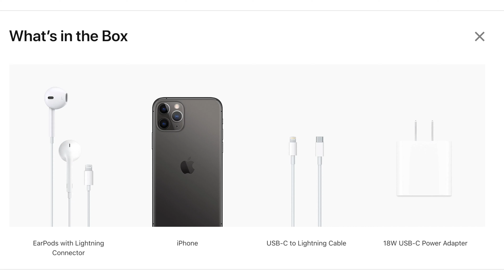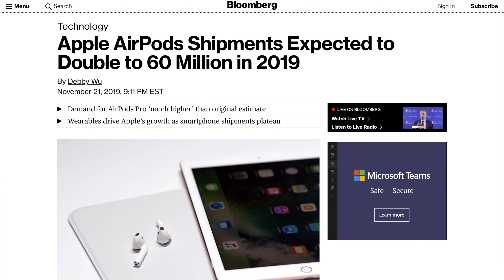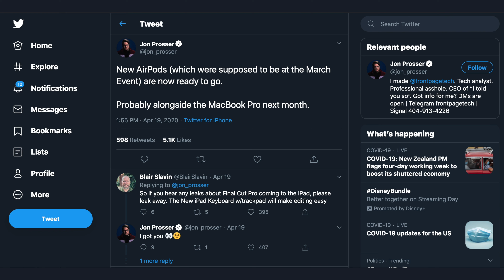Coping with the lost of free EarPods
jon prosser

2020 will not have apple earpods inside the box

My Gear
Camera
Panasonic GH4

Stabilizer
DJI Osmo

Lens
PANASONIC LUMIX 7-14MM
Panasonic H-X025

Sliders
Konova Slider K5 100
Movo Photo CST-60

Tripod etc…
Manfrotto 502
Manfrotto MT190XPRO3
Manfrotto MH293D3-Q2
Manfrotto MTPIXI-B

Audio
Zoom H4N Pro
Zoom H1
Audio-Technica AT875R
Blue Snowball Mic

Lighting
5 Bulb lamp
5000k light bulbs